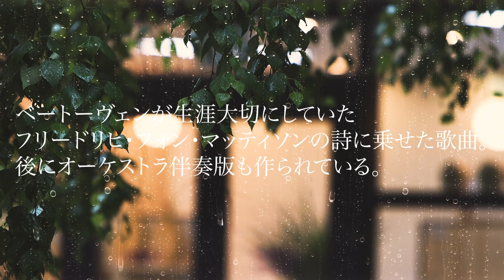【庭奉献歌:ベートーヴェン】オーボエとパイプオルガンのランチタイムコンサート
奉献歌/ベートーヴェン
　ベートーヴェンが生涯大切にしていたフリードリヒ・フォン・マッティソンの詩に乗せた歌曲。後にオーケストラ伴奏版も作られている。